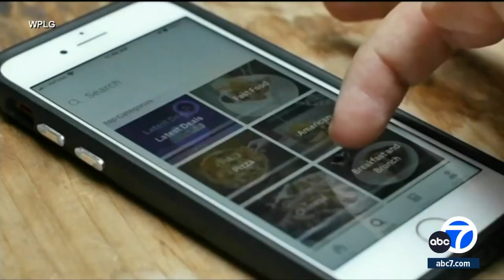Tip your driver or be prepared to wait, DoorDash warns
A pop-up was added to the DoorDash app this week warning customers that orders with no tip may take longer to get delivered.